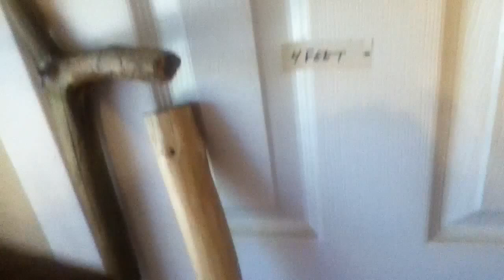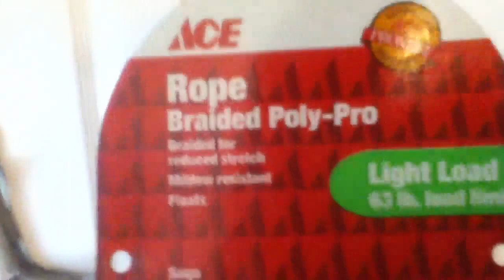Simple Walking Stick Samples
Some samples of simple rough shape walking sticks. The different types such as Cedar, Maple etc. range from 4' to 5'. One was pruned live then stripped. The others were already downed and trimmed to size. Two have been sprayed with Polyurethane, two hand rubbed with various oils, one was left natural. Some cracks were filled with wood glue. Two sticks have Braided Poly-Pro Rope from Ace Hardware. The sticks can always be sanded, stained, finished, carved, drilled, and have metal ends added on.